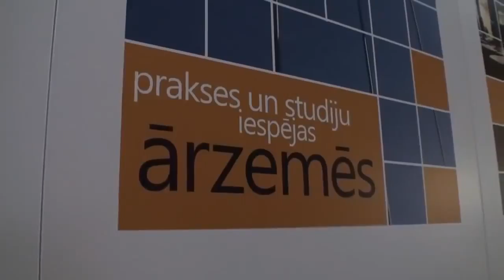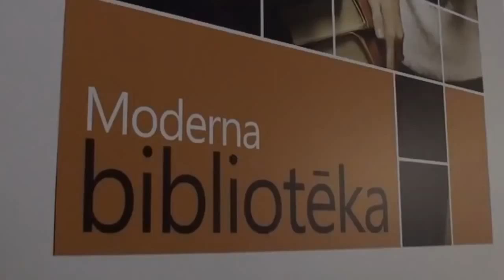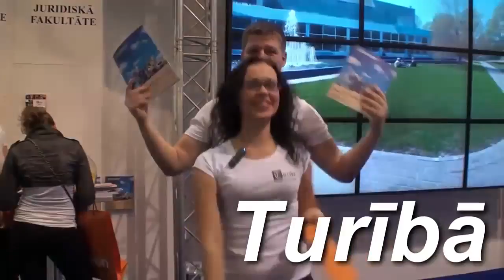Skola 2010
Университет Turiba (Biznesa augstskola Turība) – это  учебное заведение, широко известное не только в Латвии, но и далеко за ее пределами. Благодаря высокому уровню подготовки и качеству образования, университет Turiba входит в знаменитые учебные заведения Латвии. В университете Turiba есть отделения бакалавриата и магистратуры, докторантура, студентам предлагаются соответствующие программы обучения, а также специализированные подготовительные курсы английского. У Turiba заключены партнерские соглашения, более чем с 70 университетами Европы и мира, совместно с которыми были разработаны специальные программы обмена и двойного диплома. Все программы университетаTuriba аккредитованы UNWTO  и AACSB - организациями, работающими в сфере туризма и бизнеса.